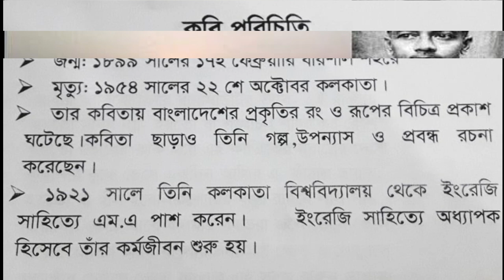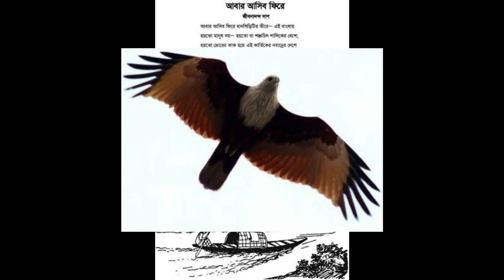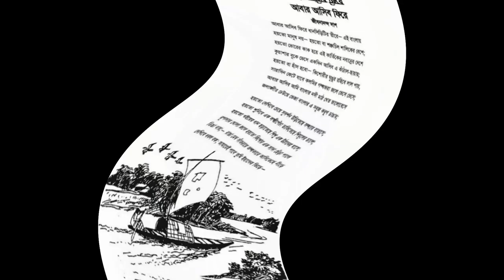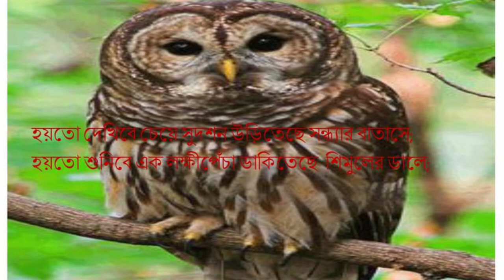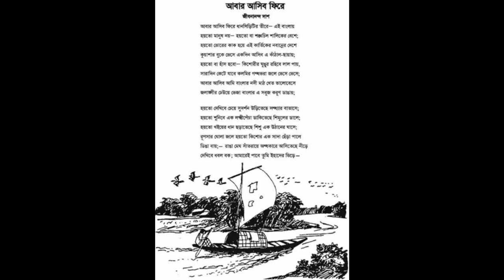আবার আসিবো ফিরে ( জীবনানন্দ দাশ )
শ্রেণিঃ অষ্ঠম
বিষয়ঃ বাংলা ১ম
দুপচাঁচিয়া সরকারি পাইলট মডেল উচ্চ বিদ্যালয়